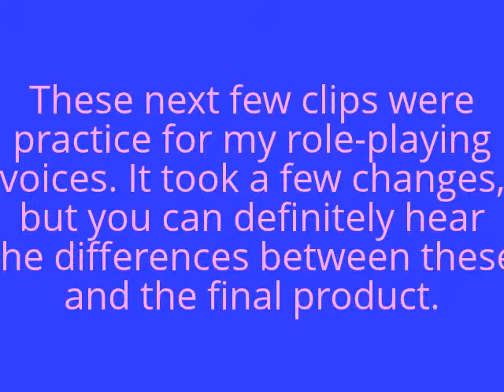The Bloopers, Outtakes, & Rehearsals to my Big News Vid =P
Honestly, the first 35 seconds are worth watching. XD